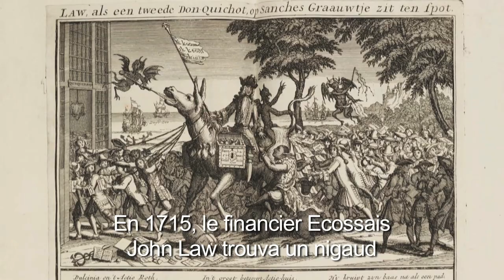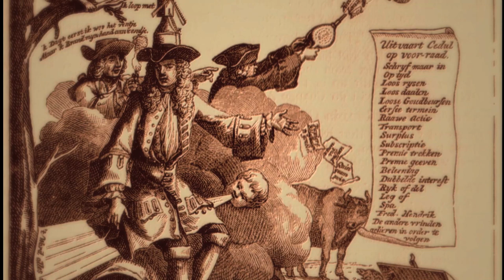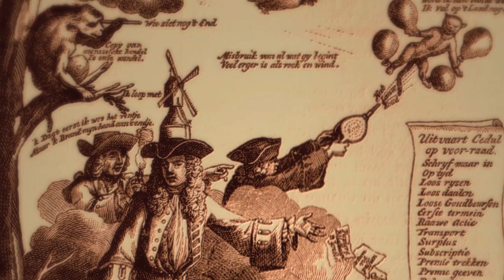Fiat money inflation in France - Part 1: John Law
Max Keiser, of maxkeiser.com, James Turk, Director of The GoldMoney Foundation and Pierre Jovanovic, jovanovic.com, tell the story of the introduction of Fiat Money to France.

They discuss John Law and how his money printing fix was seen by the French Regent as a way out of the kingdom's debt troubles -- accumulated by past wars and royal extravegence -- a way to avoid the harsh spending cuts that were unavoidable given the difference between income and spending.

Keiser, Turk and Jovanovic talk about the Mississippi Bubble and how speculation in stocks became rampant as banknotes were printed to drive up the value of paper assets, how the French public was caught up in the speculative mania with dreams of untold riches from Louisiana.

They explain how John Law's success and the riches that he brought the crown ensured his promotion to Minister of Finance.

The trio also discuss how the bubble popped, how all manner of coercive and increasingly desperate steps were taken to prop up the value of shares in the Mississippi Company, including the printing of increasing amount of banknotes. When the banknotes themselves started to depreciate, gold and silver coin were outlawed in an attempt to force the French to use only paper money. The consequences were disastrous, with commerce paralysed and the economy brought to its knees.

Further reading:

La Banqueroute De Law, Edgar Faure

Early Speculative Bubbles and Increases in the Supply of Money, Douglas E. French

Extraordinary Popular Delusions and the Madness of Crowds, Charles Mackay